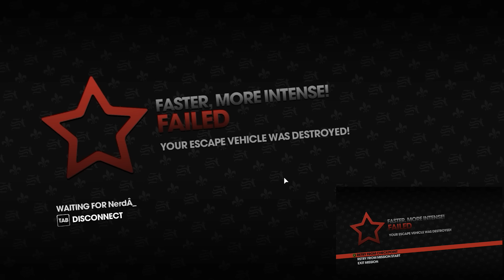The Son-Days of Dad³ - Saints Row The Third - Part 4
Only the hood...

(Sound is a bit buggered. Will be fixed in a few weeks!)

Merch!